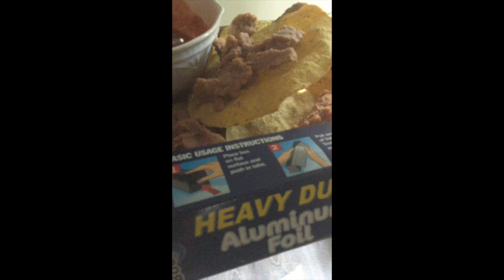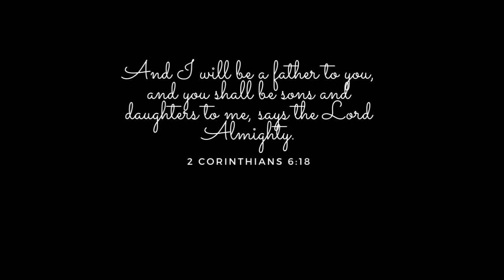COOKING WITH JAYNE PIT BOSS SERIES|FATHERS DAY RECIPE IDEAS| COOKING EVERYTHING ON PELLET GRILL